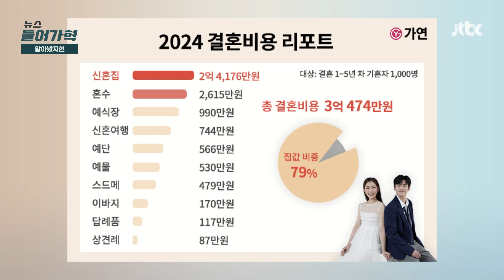"이 정도 드는 게 맞나요"…결혼 비용이 자꾸 비싸지는 이유｜뉴스들어가혁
최근 직장인 온라인 커뮤니티에 올라온 글입니다. 혼수와 신혼여행비를 모두 합해 7200만원 정도 들 것 같다는 겁니다. 누리꾼들 의견은 다양했습니다. '이 정도면 욕심 안 부리고 적당히 한 것', '다 평균치라 줄일 것이 없다'는 의견도 있었지만, '이 정도로 쓰려면 연봉 1억쯤은 돼야 하는 것 아니냐', '결혼 못 하겠다'는 반응도 있었습니다. 한 결혼정보업체의 '2024 결혼 비용 리포트'에 따르면 올해 평균 결혼 비용은 3억 474만원으로 조사됐습니다. 왜 이렇게 결혼 비용이 비싼지 이지현 기자가 알아봤습니다.